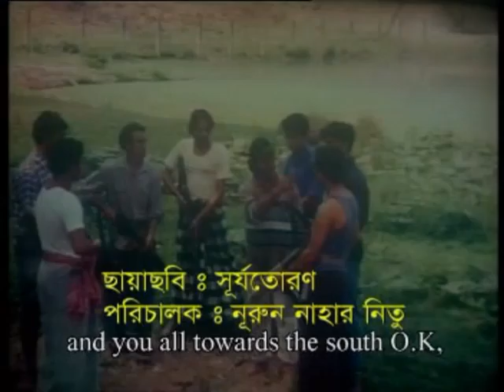"Memory-71" Episode :6: Planing & Direction by Moheuddin Chhara.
It's an episodic sequence of great freedom fighters. They explain their memory of front fight in 1971 for independent Bangladesh.